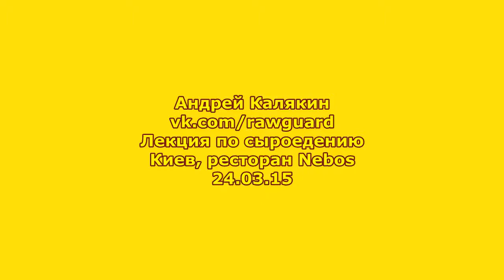Лекция на тему "Успешное сыроедение"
Андрей Калякин, ресторан Nebos, Киев 24.03.15

1. Почему правила не работают?
2. Как мы учимся: явное и неявное моделирование.
3. Обратная связь - оборотень или ангел?
4. Почему трудно убедить близких и друзей?
5. Кто такой Штуша-Кутуша? :)
6. Вопросы-ответы